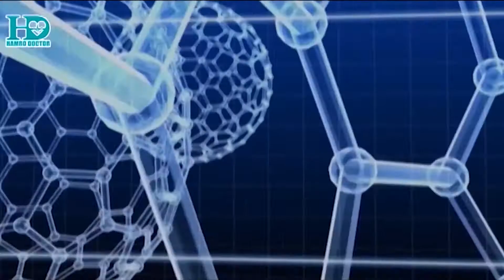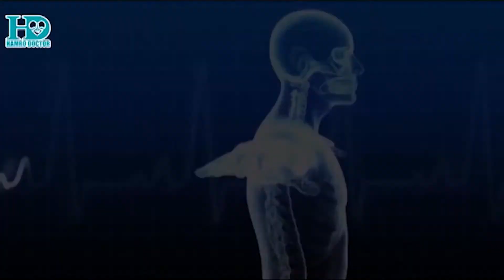डाक्टरहरुको आन्दोलन किन ? एनएमए अध्यक्ष श्रेष्ठ यसो भन्छन् - Muktiram Shrestha |Hamro Doctor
स्वास्थ्य संस्था तथा स्वास्थ्यकर्मी सुरक्षा ऐन संशोधन गरि धरौटि बिना जेल चलानको मागलाई संघले बटमलाइनमा राखेको छ । मन्त्रालय घेराउमा पुगेका चिकित्सक संघका अध्यक्ष डा. मुक्तिराम श्रेष्ठले माग पूरा नभएसम्म बन्द गरिएका उपचार सेवा सुरु नहुने बताए ।